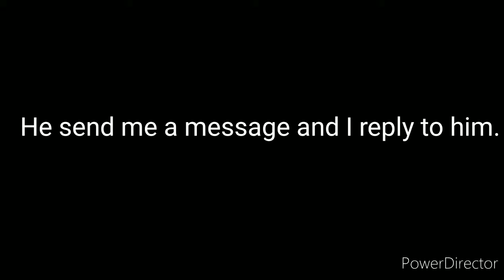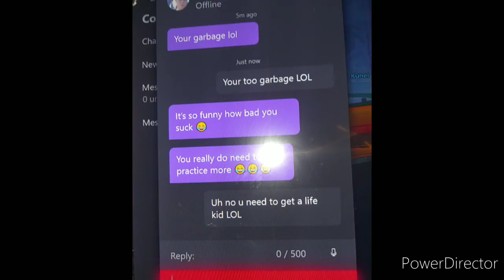Tip #1~why you shouldn't accept a challenge to a low level player